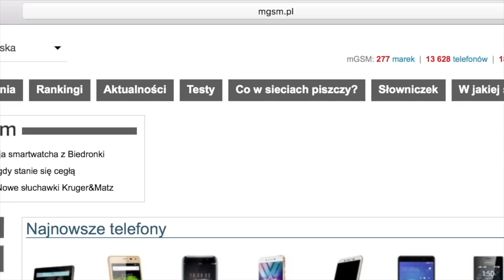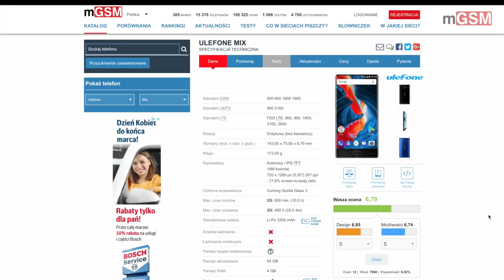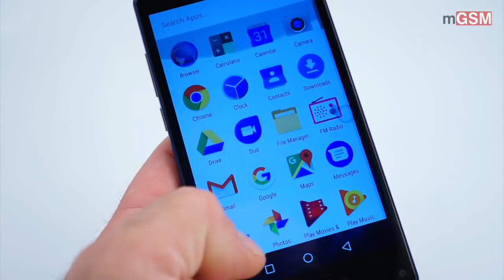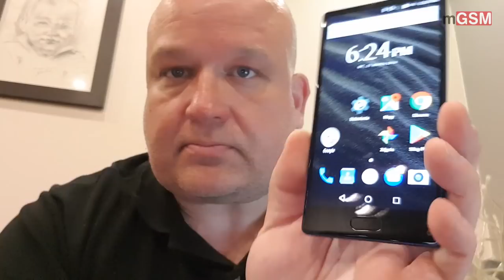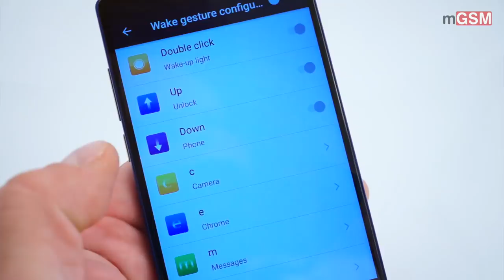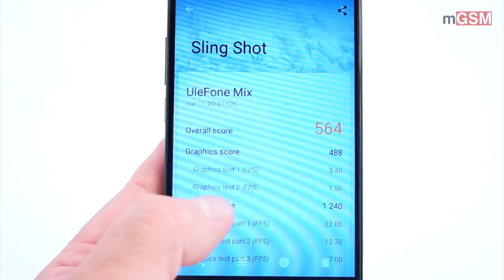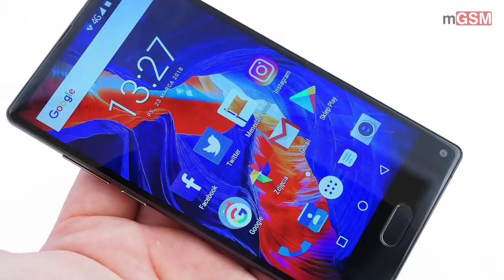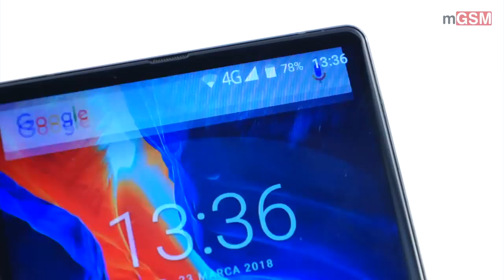Ulefone Mix - wideorecenzja :: mGSM.pl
Z początku miałem wrażenie, że będzie to entuzjastyczna recenzja. Ulefone Mix wygląda - jak na swą cenę - świetnie, parametry, jakie oferuje, również prezentują się dobrze. Telefon strasznie mi się spodobał i gdyby nie mankamenty, o jakich wspomniałem, polecałbym go bezwarunkowo, jako znakomitą alternatywę dla tańszych Xiaomi i "polskich" marek... Niestety, rekomendować go nie mogę.

Największym problemem tego urządzenia jest słaba jakość połączeń głosowych. Cichy głośnik, kiepski mikrofon - to elementy, które nawet w tanim telefonie powinny być co najmniej poprawne. A nie są. Kolejne minusy - to braki w spolszczeniu interfejsu i "reklamowy" problem, który daje się opanować - ale wymaga niepotrzebnego zaangażowania ze strony nabywcy. Akumulator mógłby oferować nieco dłuższy czas działania, ale to jeszcze jakoś bym przecierpiał, podobnie, jak marną jakość zdjęć w słabszym świetle. Czarę goryczy dopełniło "udawane" rozmywanie tła, a dyskusyjna wygoda korzystania z przedniego aparatu tylko przypieczętowała rozczarowanie.

Szkoda, bowiem Ulefone Mix ma też wiele zalet. Poza świetnym wyglądem, ma też całkiem przyzwoity wyświetlacz i bardzo dobry, jak na ten segment cenowy, czytnik linii papilarnych. Wydajność również nie daje powodów do narzekania, podobnie jak wyposażenie - tu do pełni szczęścia brakuje jedynie NFC. Atutem telefonu jest duża pamięć - oczywiście znów w odniesieniu do ceny urządzenia. To wszystko może być jednak za mało... Ale jeśli szukacie ładnego telefonu za niewielkie pieniądze, a nie zamierzacie przez niego zbyt wiele rozmawiać - możecie zaryzykować starcie z egzotyką.